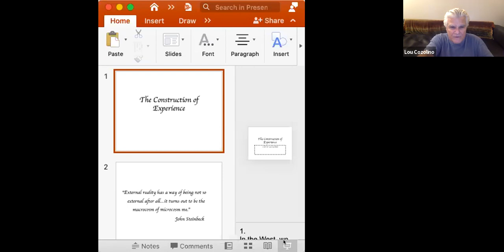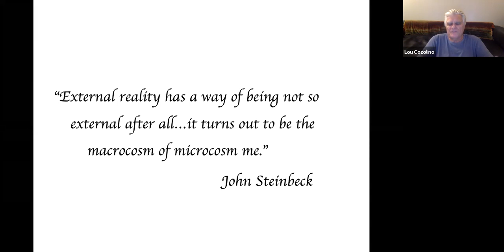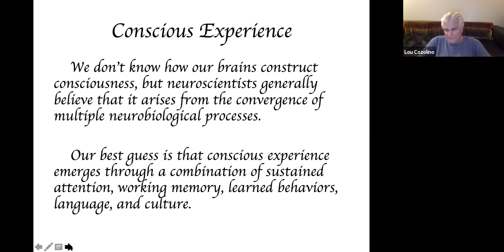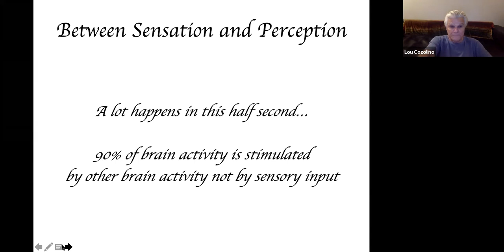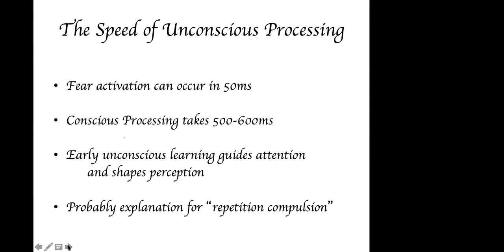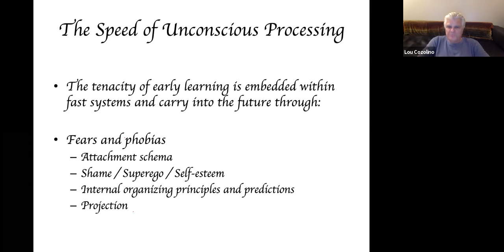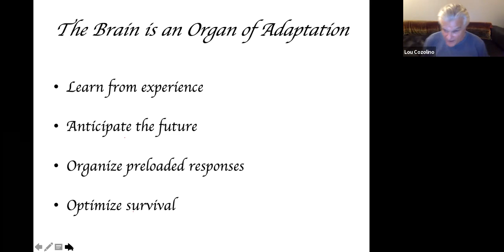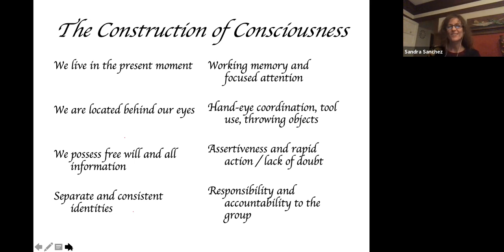"The Construction of Consciousness"- Lecture by Dr. Lou Cozolino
WEDNESDAY NIGHT LECTURE SERIES: Join the LMU Graduate Yoga Studies community for a series of free talks, open to the public.

"The Construction of Consciousness"
Lecture by Dr. Lou Cozolino

LECTURE DESCRIPTION:
In this presentation, Dr. Lou Cozolino will explore recent discoveries in neuroscience of conscious awareness and how they relate to Buddhist practice and philosophy.

ABOUT DR. LOU COZOLINO:
Dr. Cozolino has diverse clinical and research interests and hold degrees in philosophy, theology, and clinical psychology. His interests are in the areas of the synthesis of neuroscience with psychotherapy, education, management, and leadership. He is the author of ten books including The Neuroscience of Psychotherapy, The Neuroscience of Human Relationships, Timeless, Attachment-Based Teaching, The Making of a Therapist, and Why Therapy Works. He has also authored and co-authored articles and book chapters on child abuse, schizophrenia, education, language and cognition. Dr. Cozolino lectures around the world on brain development, evolution, and psychotherapy and maintains and clinical and consulting practice in Los Angeles.